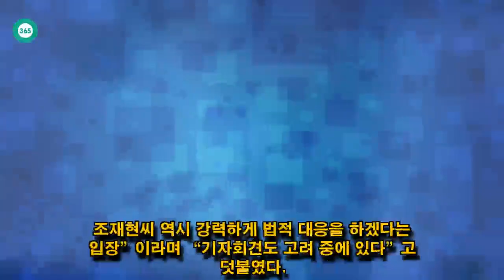John Ferguson: 조재현, 고소장을 접수할 것이라고 밝혔다,기자회견도 고려 중"